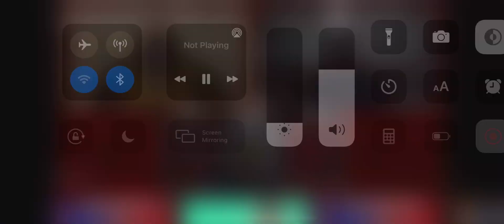DT FROM AFTV GOES ON A RANT ABOUT UNITED FANS 🤡